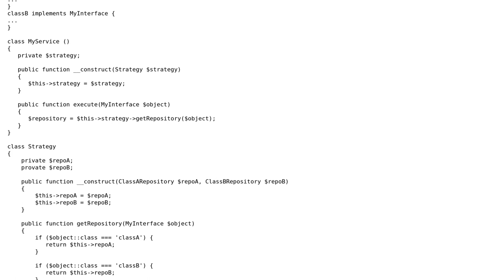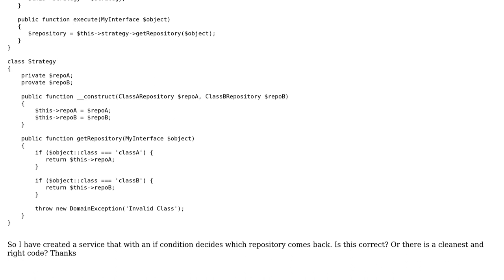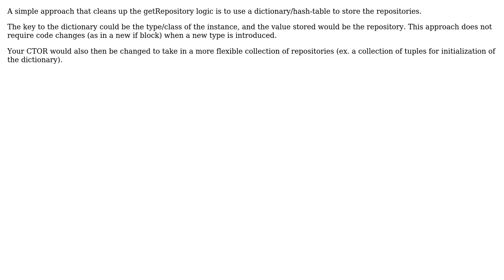Get the right class in base of an argument - Pattern (3 Solutions!!)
Get the right class in base of an argument - Pattern

With thanks & praise to God, and with thanks to the many people who have made this project possible! | Content (except music & images) licensed under CC BY-SA | Music | Images & others | With thanks to user rediVider user king-side-slide user Edu Costa user Alessandro Minoccheri and the Stack Exchange Network Trademarks are property of their respective owners. You are responsible for your own actions.